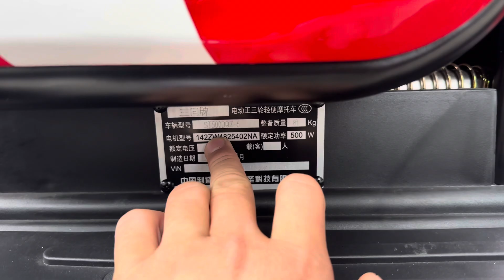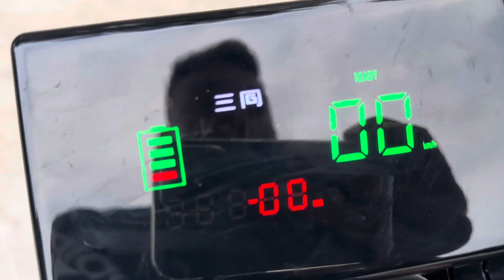Xe 3 bánh SanTong Winner nhập khẩu cao cấp 2024